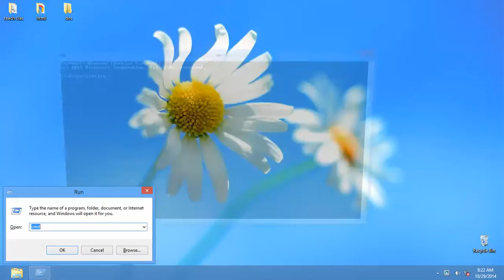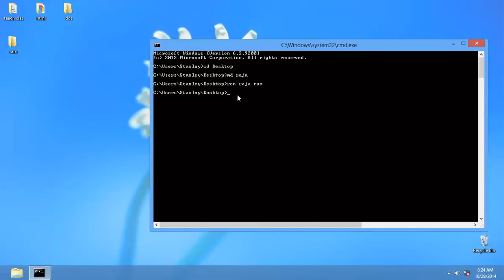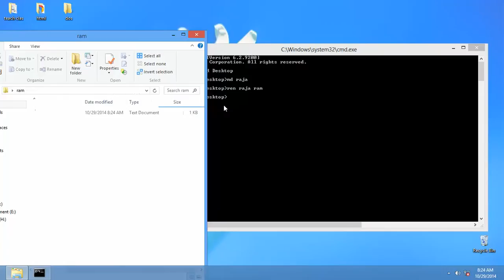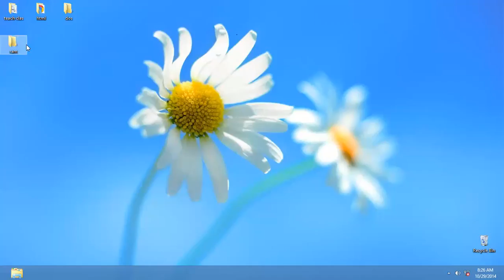ren in msdos in tamil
basic tutorial in ms dos rename file and folder

ms dos in tutorial in tamil